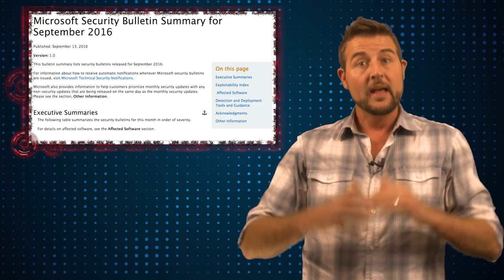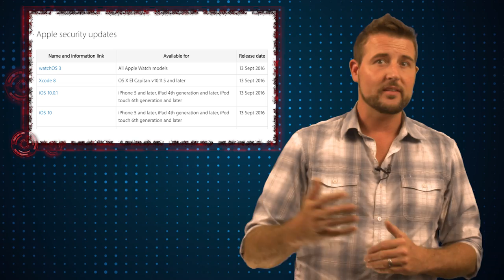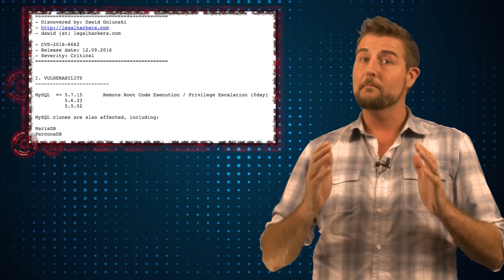Microsoft, Adobe and Apple Patches - Daily Security Byte